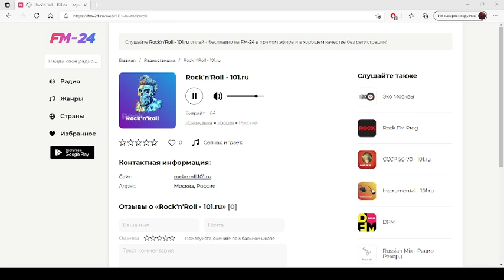Rock'n'Roll 101.ru – слушать онлайн бесплатно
Представляем вашему вниманию радио: Rock'n'Roll 101.ru, которое можно слушать в хорошем качестве на нашем сайте